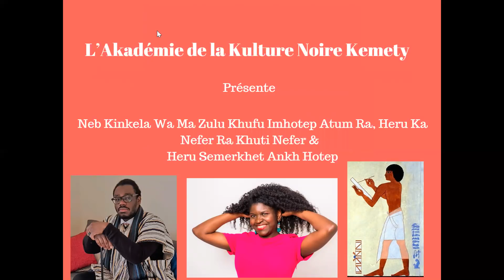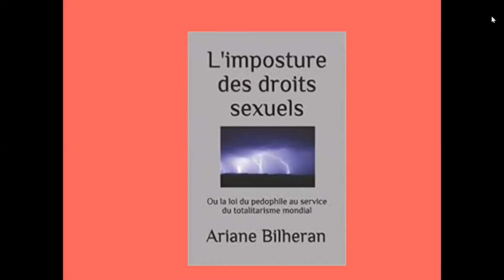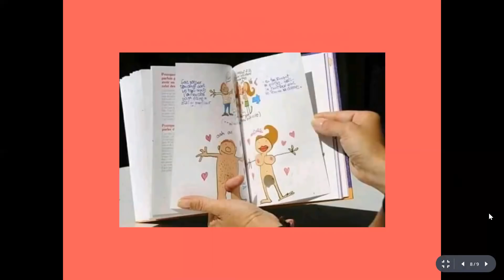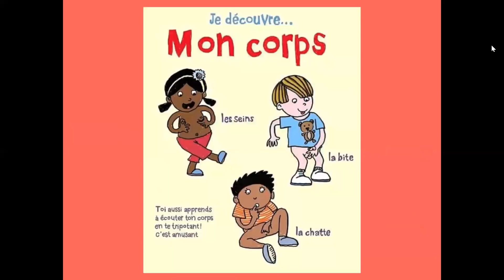Le nouvel ordre Mondial et le faux prétexte du droit sexuel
Le faux prétexte du droit sexuel, est une tempête pour le monde, mais encore plus pour le monde noire inconscient du grand danger qui le guette.
 Nous laçons une alarme pour les communautés noires de convergés pour réunir la communauté noire et mettre en place des instruments pour nous défendre et défendre nos enfants et notre avenir